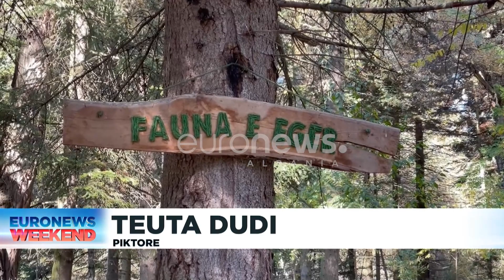Dikur Maliqi i fabrikës së sheqerit, sot frymëzim për piktorët nga i gjithë vendi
Edhe pse dikur ishte një zonë ku turizmi nuk mund të përmendej, sot gjërat kanë ndryshuar.

Maliqi i fabrikës së sheqerit ka potenciale të mëdha turistike, një ndër to dhe Pylli i Fazanëve. Pikërisht këtu po mbahet dhe Kolonia e Piktorëve në edicionin e dytë, ku mbi 15 piktorë nga gjithë Shqipëria po pikturojnë atë çka fal vjeshta mbresëlënëse e këtij pylli.

“Unë vij nga Tirana, hera e parë që jam ftuar nga bashkia e Maliqit. Është vend i bukur nuk diskutohet. Shtrirja e fushën se Maliqit, gjethet, pemët. Unë vij gjithmonë këtu”, thotë piktori Fatmir Carkanji.

“Jam nga Tirana, jam piktorë me eksperiencë, që e vogël merrem me pikturë. Tani po bëjmë në Maliq peizazhet, për të pikturuar Maliqin tuaj të bukur. Shumë bukur. Jemi në natyrë dhe veç kjo na sjell kënaqësi”, u shpreh piktorja Teuta Dudi.

Ky është një aktivitet i cili synon të promovojë vendet të cilat dikur nuk njiheshin.

“Të duken bukuritë e Maliqit. Ato bukuri që s’para kanë dalë. Duhet të dalin, të jenë të dukshme. Ka një luginë ku mund të zhvillohet turizmi shumë bukur, ka një fushë ku agroturizmi është evident dhe është spunto për zhvillimin e të ardhmes”, theksoi Drejtori i Kulturës, Festim Tomori.

Kolonitë e piktorëve janë mbajtur edhe në Kolonjë e Korçë. Ditë më vonë ky aktivitet pritet të zhvillohet edhe në Pogradec.